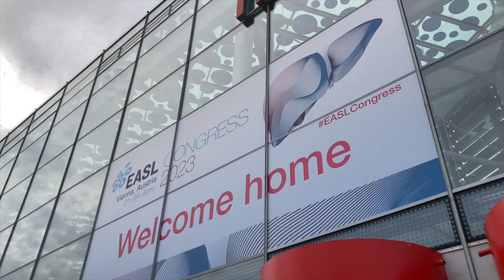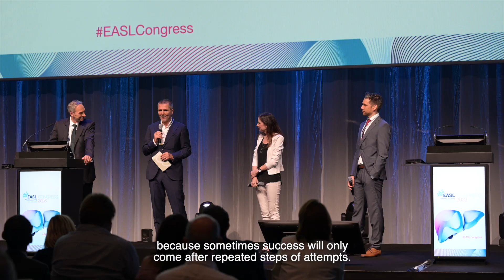Highlights from Day 1 of the EASL Congress 2023 in Vienna, Austria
The EASL Community is excited to be together again at the EASL Congress 2023 taking place in Vienna, Austria from 21–24 June.